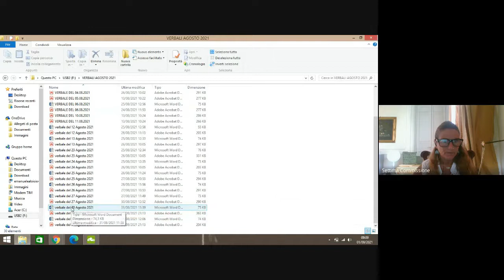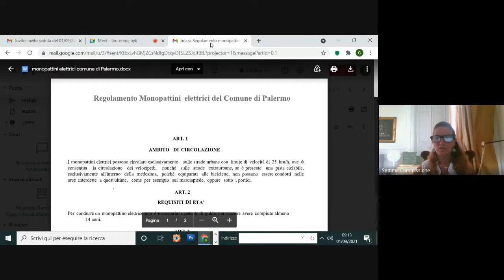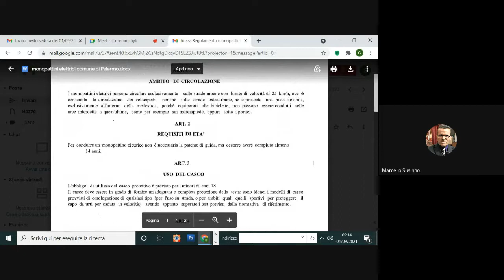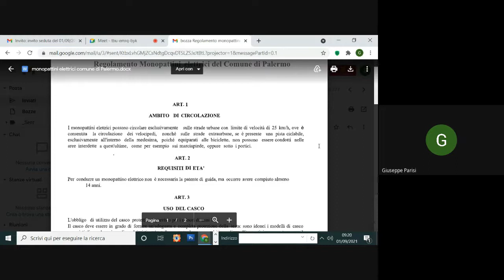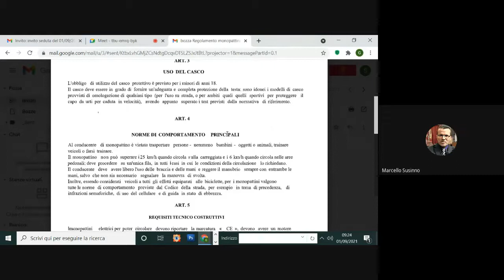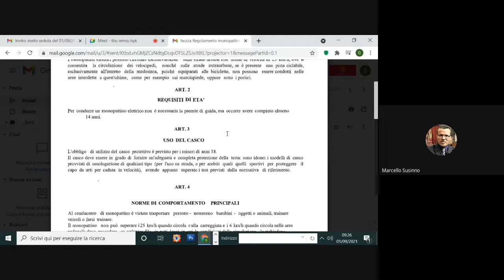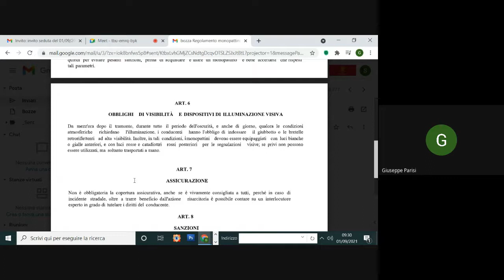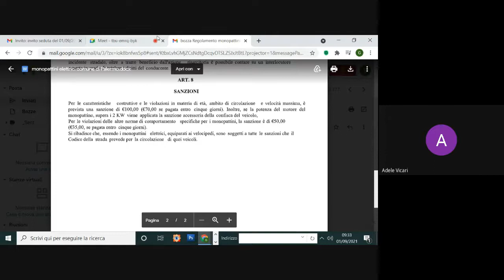Seduta Settima Commissione 01 09 2021